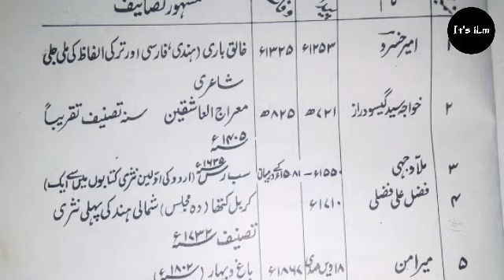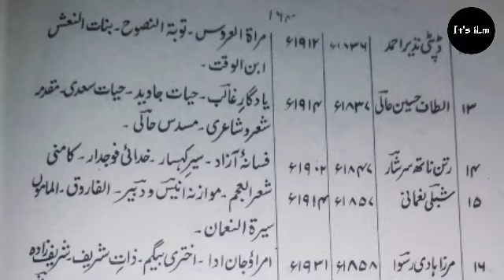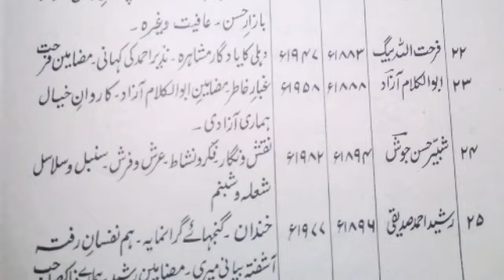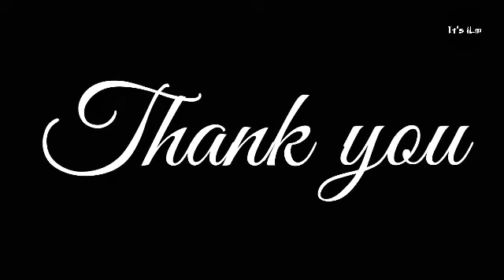Karnataka TET exam 2020 first 1 language urdu